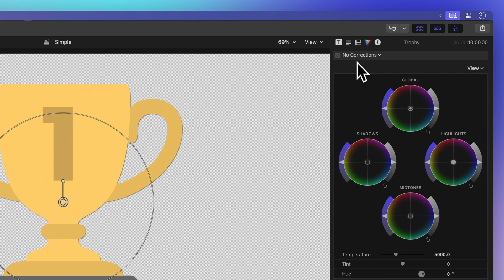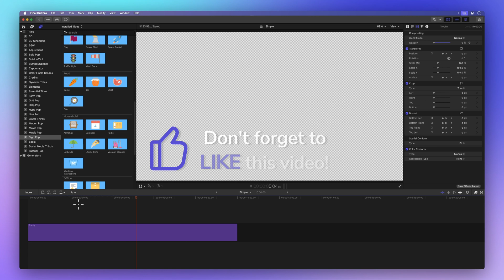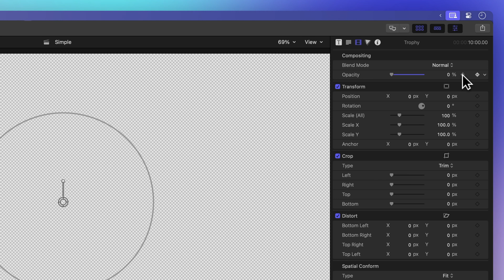How to create simple animations using keyframes in Final Cut Pro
Ready to unlock the secret to creating simple animations in Final Cut Pro?Let's dive into keyframes and discover how they work their magic.

00:00 - Intro
00:10 - Add clip
00:35 - Make fade out effect
01:34 - More tips
02:09 - Outro